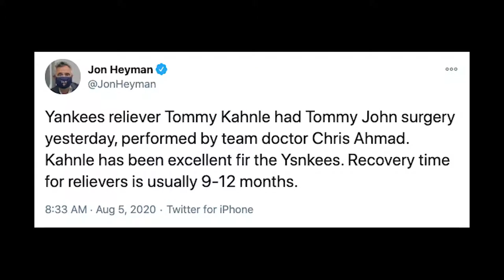Tommy Kahnle Yankees Tribute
Fan favorite Tommy Kahnle has tragically signed a two year deal with the Dodgers, taking him away from the Yankees. Hopefully Tommy can make a Yankees return for the 2023 season. Also, congrats to the Dodgers on landing this absolute stud.